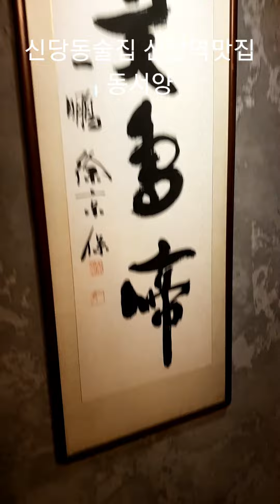신당동술집 신당맛집 동서양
20년 넘은 경력의 쉐프의 솜씨가 아주 대단하네요. 테이블마다 감탄사가 연발될정도로 맛있구요. 웨이팅 있어요. 인기좋은 맛집이고 분위기도 좋고 친절해서 저도 재방문하고 싶어요. 맛이 뛰어나요!